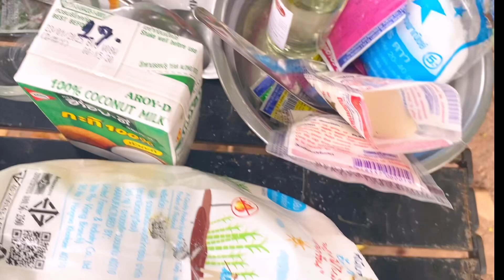มาทำขนมวุ้นอร่อยๆค่ะ